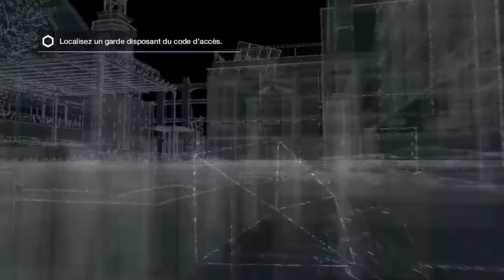WATCH_DOGS#21-WALHKTROUGH(Crispine😁😀)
HO RIGHT LES COCO CEST JOGO ON SE RETROUVE POUR MA VIDEO SUR MA NEW CHAINE JESPER3RE QUELLE VOUS PLAIRA ABONNEZ VOUS LIKEZ PARTAGEZ (code ami 3ds:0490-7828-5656,id ps3 JOGO-SPIDI-971)Twitter : @jogo971 LIEN MUSIQUE DE L'INTRO (MUSIQUE INTRO POKEMON LIEN DE LA MUSIC DE WATCH DOGS